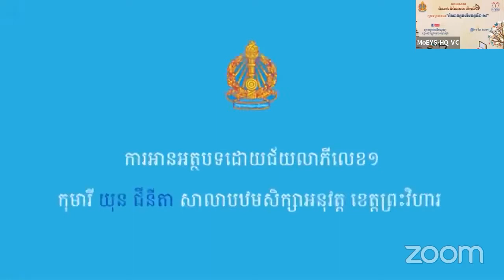ការអានអត្ថបទដោយជ័យលាភីលេខ១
ការអានអត្ថបទដោយជ័យលាភីលេខ១ កុមារី ឃុន ជីនីតា សាលាបឋមសិក្សាអនុវត្ត ខេត្តព្រះវិហារ